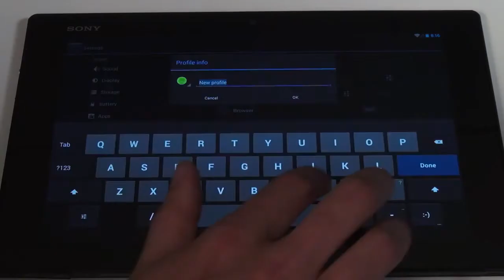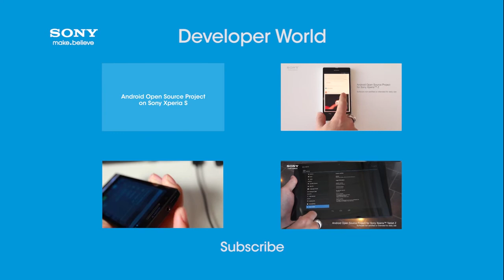Sony Xperia Tablet Z running official Android 4.3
Sony Xperia Tablet Z running official AOSP Android 4.3.2.1